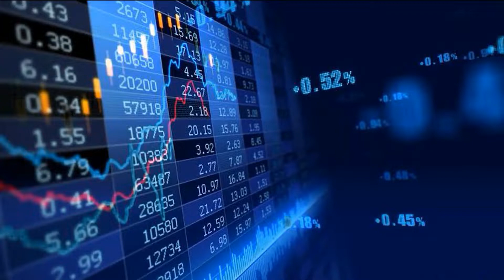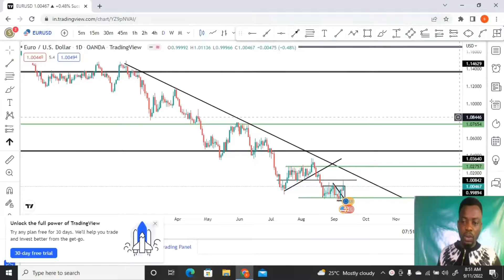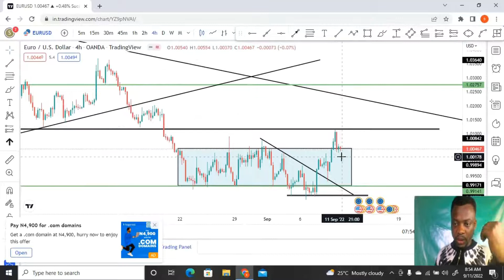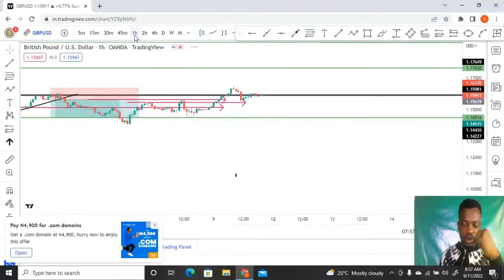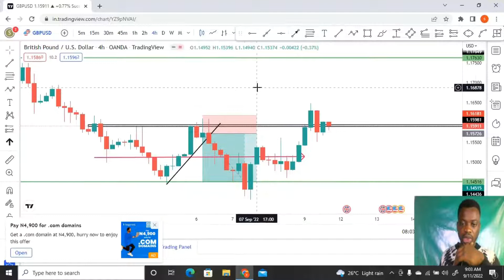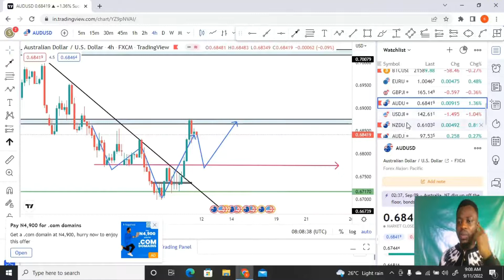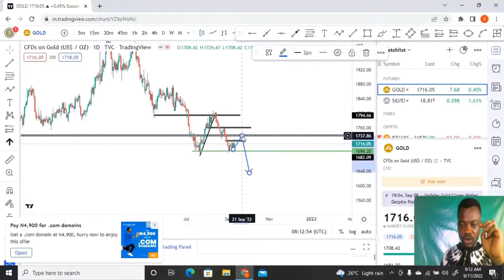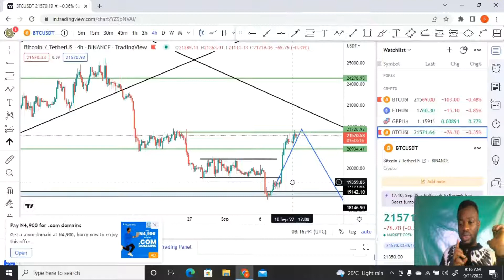TRADER'S HUNT EPISODE 34. weekly market review and trade calls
weekly market review on Forex, gold, Bitcoin, stocks , indices etc

To access the forex/Crypro mastery course;